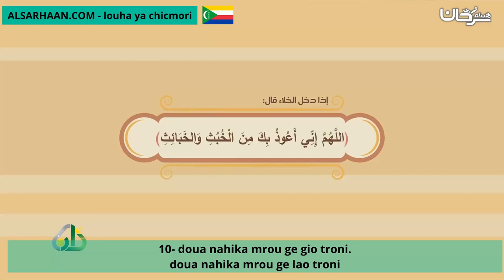10 doua nahika mrou ge gio troni doua nahika mrou ge lao troni